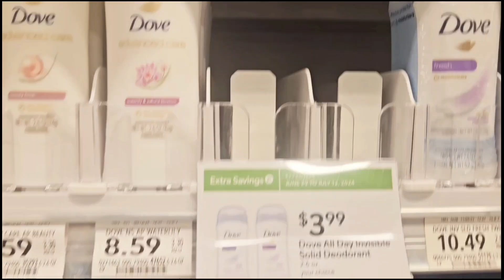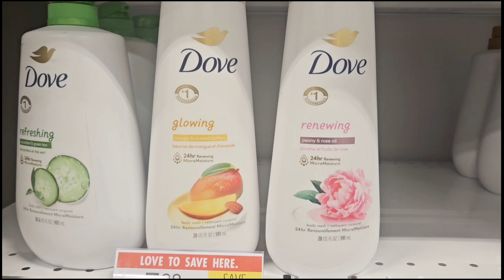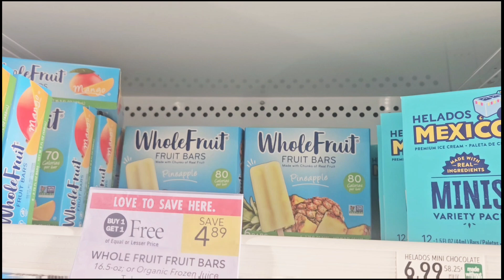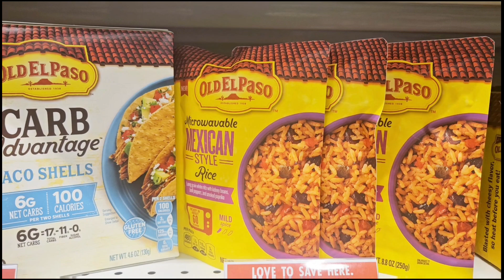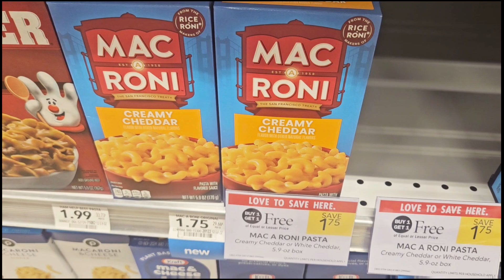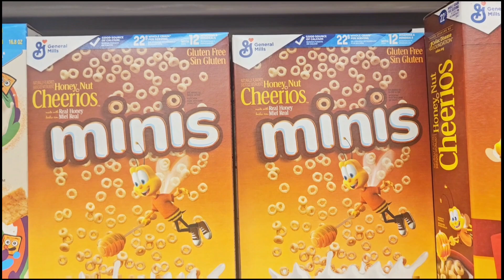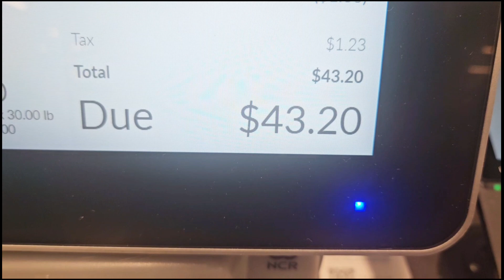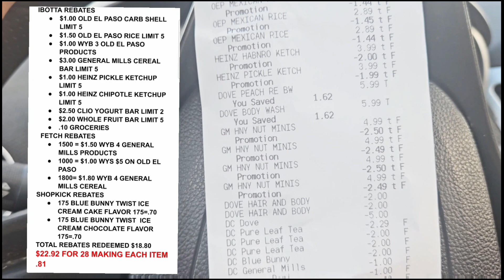PUBLIX DEALS FOR THE WEEK OF JULY 3 - JULY 9